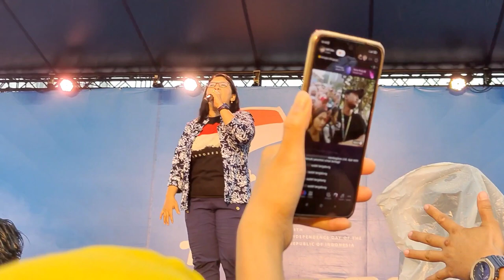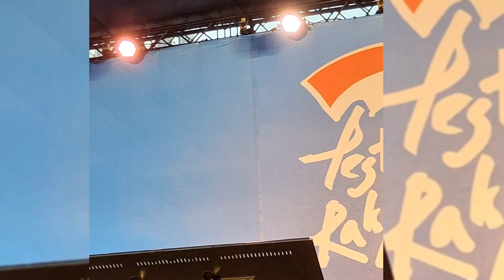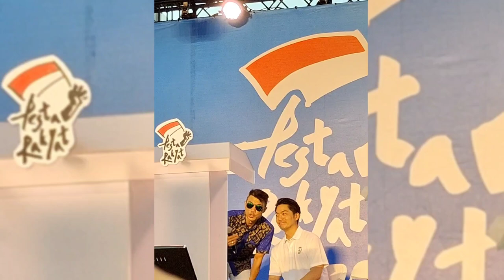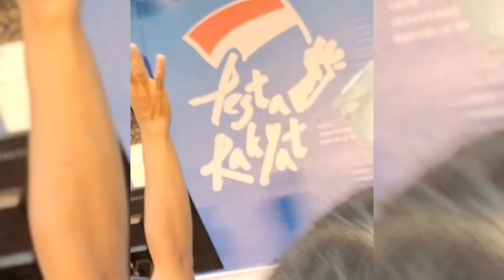Para Pejabat Tinggi Hadir di Pesta Rakyat Taipei|| Walau Hujan Tetap Penuh Penonton